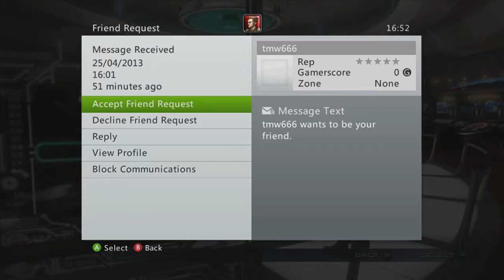Star Trek The Video Game Heleos 1 Gameplay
Okay this is my first go for all of youtube to see of the new star trek video game I plan to upload one mission everyday to make it a full playthrough so enjoy guys.